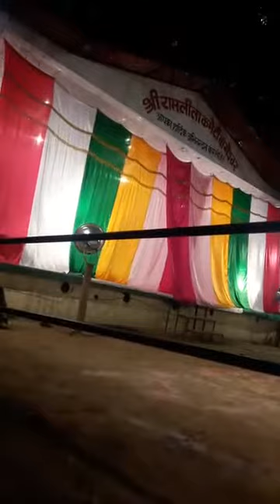पंचम दिन राम बनवास